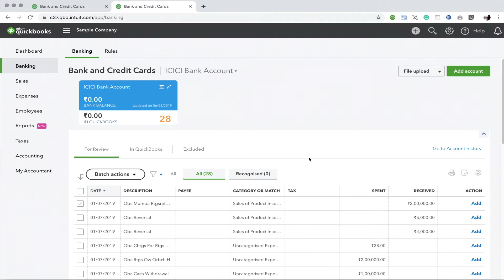Quickbooks Intuit Film 1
Dirctor : Bhavesh Purohit
My role : DA/2nd AD
One of the 5 films shot in a day.